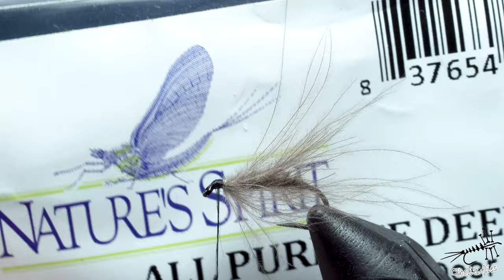CDC&Elk (My favourite caddis fly)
Cdc&Elk is by far my favourite dry caddis. The reason is simple, it's fast to tie and it catches fish like crazy. In this video i will cover two ways how to secure deer hair and shape the head. Additionally there will be several tips on thread, hair control and others. All these tips, in short but perfect form, you can find on following link:

These tips are gold mine for all fly tiers regardless of skill level...

Cheers
Vladimir